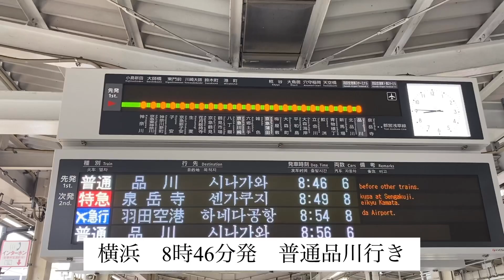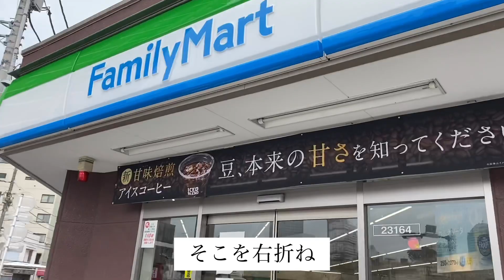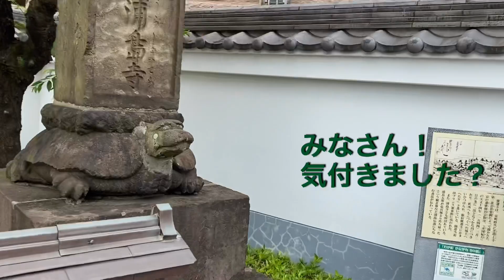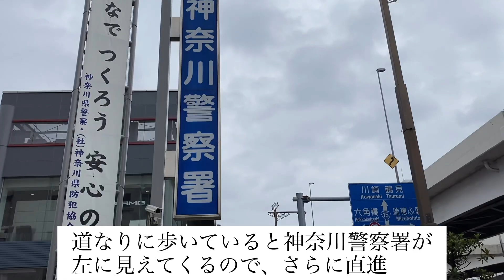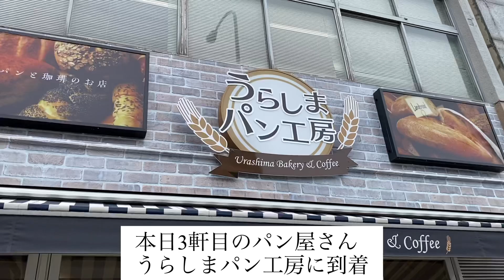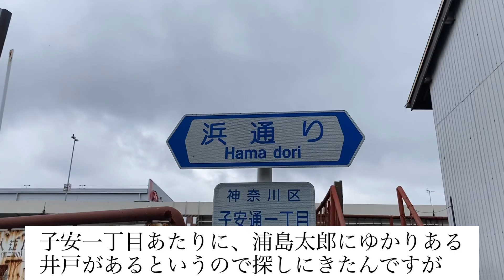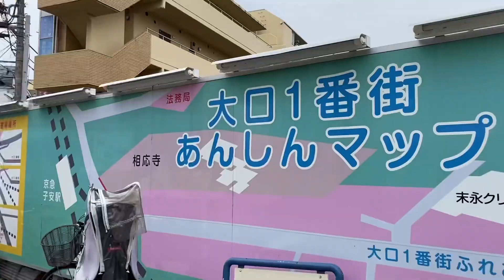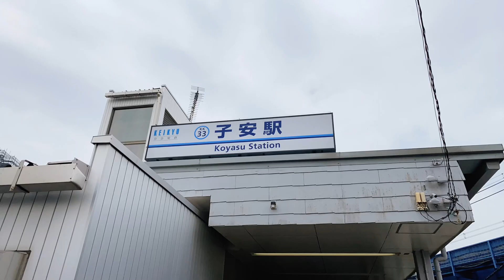京急で行く 東神奈川〜子安人気パン 浦島太郎伝説の旅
京急で行くパン旅シリーズ！
今回は京急東神奈川～子安のおすすめ人気パンと浦島太郎にゆかりのある地をめぐります！

01：31　パンドウー
　　　（東神奈川駅から近くてここも好きなパン屋さん）
02：27　GORGE
　　　（自粛の間、はまりにはまって何度も通った
　　　　超絶オススメなパン屋さん！どれ食べても美味しいよ）
03：41　慶運寺
06：06　うらしまパン工房　（一番人気はカレーパン）
07：14　浦島太郎ゆかりの井戸
　　　（なかなか見つからなかったー）
08：03　足洗川
09：11　蓮法事

■関連ブログ■
旅するパンマニア
【京浜急行パンの旅⑪】東神奈川or神奈川：GORGE
→どうしてパン屋さんの名前が違うのかはこちらでも説明しています

■参考資料■
京急電鉄 (大手私鉄サイドビュー図鑑01)

地図で読み解く京急沿線

◇ちかパンのプロフィール◇